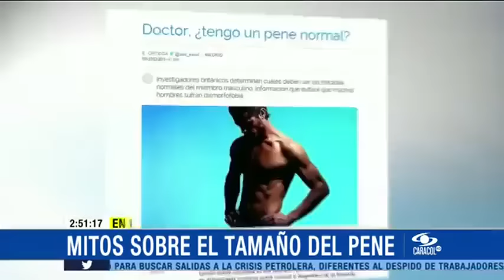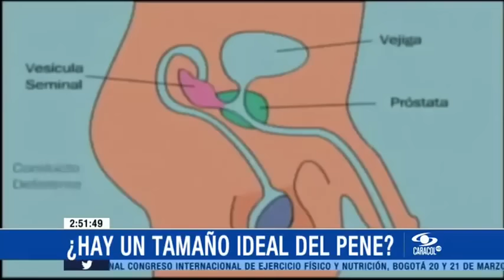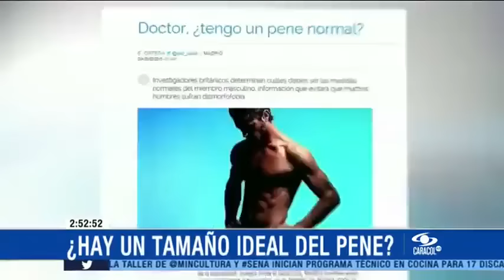¿Cuál es el tamaño normal de un pene? Estudio derrumba mitos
El tamaño del pene es quizás uno de los temas de salud sobre los que más se especula. Muchos hombres sienten vergüenza y preocupación al consultarlo, pero tal parece que no se trata de un problema real.Para terminar con toda suerte de especulaciones y mitos se publicó un estudio que incluyó datos de más de 15 mil hombres, sobre los cuáles se proyectaron unas medidas que pueden ser tomadas como referencia. "Cuando uno analiza esos pacientes, generalmente tiene un pene normal. El problema no está en el pene, está en el cerebro, hay una enfermedad que se llama dismorfia entre la relación del pene y la relación de lo que él ve y su real tamaño", indicó el urólogo Hernán Aponte.El estudio efectuado en Londres concluye en líneas generales que un pene en erección alcanza un promedio de 13.12 centímetros.En Colombia también se han hecho análisis al respecto, donde  "en promedio el tamaño del pene en flacidez es alrededor de 9 y medio a 10 y medio centímetros y en erección el pene colombiano era de 14.1 centímetros", según Aponte.Las creencias populares también fueron derrumbadas. Nada tiene que ver el tamaño del pene con la estatura, las manos o el tamaño de los pies.Adicinalmente, estudios revelan que 8 de cada 10 mujeres están satisfechas con el tamaño del pene de su pareja. Solo en 1 de cada 1000 hombres puede haber un verdadero problema llamado micropene. "Los micropenes están alrededor de 7 centímetros en erección que es un pene que no suficiente para la penetración", explica el urólogo Aponte. Sobre estos casos, extremadamente raros, el especialista destaca que hay tratamientos especiales que deben decidirse con la asesoría del médico.